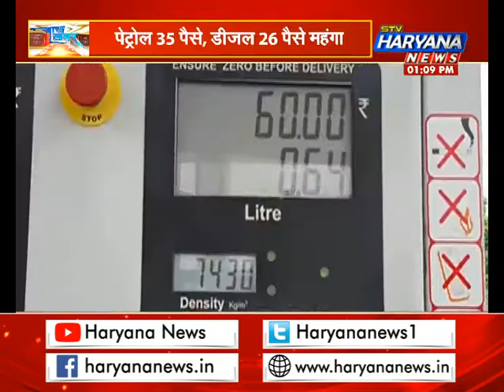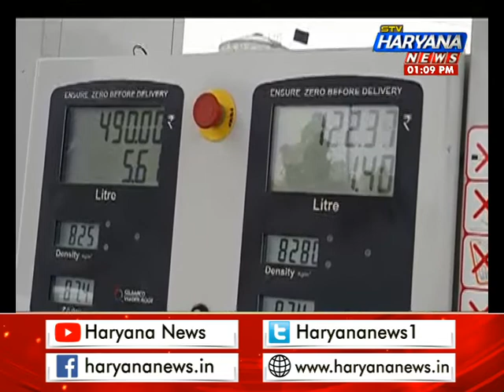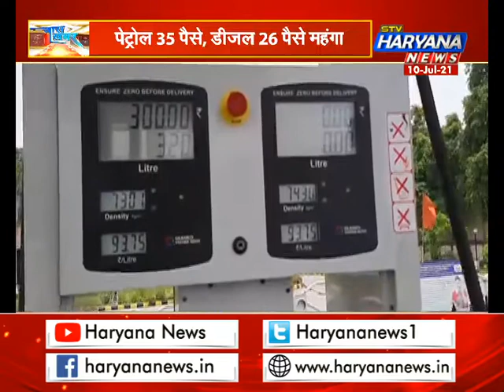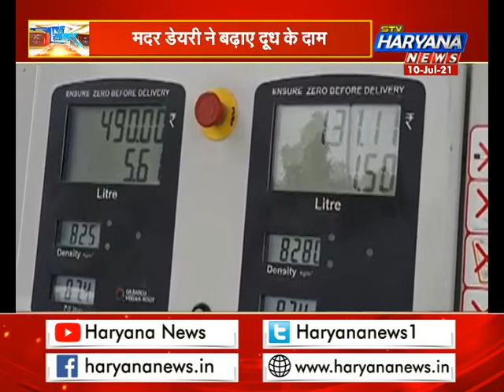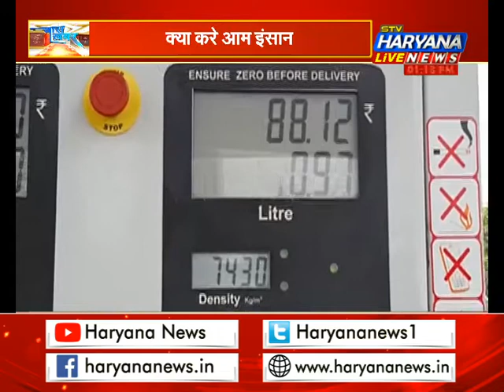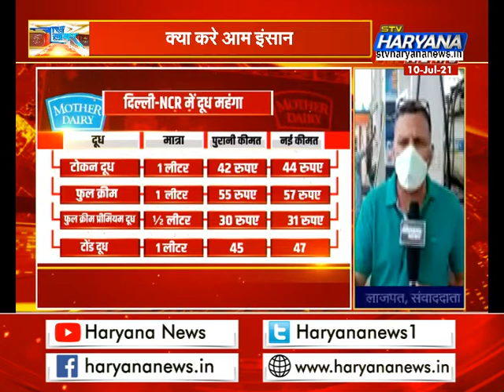फिर बढ़े तेल के दाम, मदर डेयरी ने बढ़ाए दूध के दाम, लूट...लूट…लूट…, कब मिलेगी छूट ?